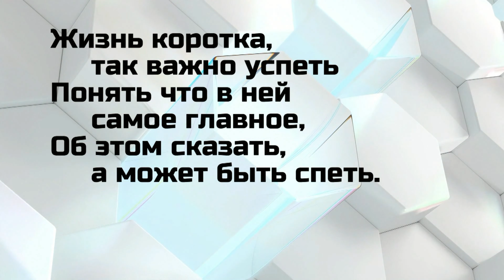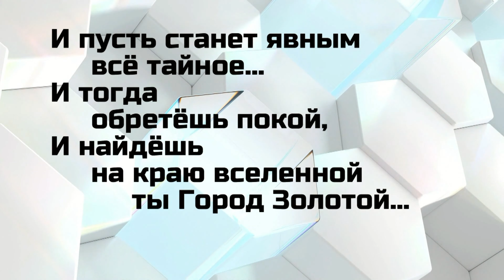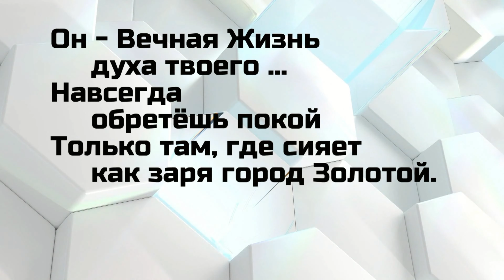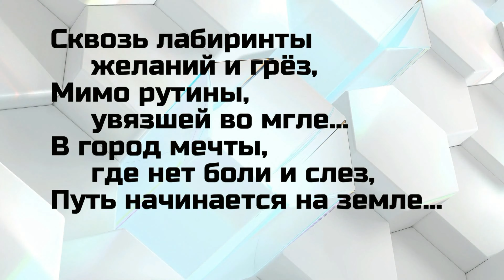Город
исполняет: Сергей Рылов

Жизнь коротка, так важно успеть
Понять что в ней самое главное,
Об этом сказать, а может быть спеть.
И пусть станет явным всё тайное...
И тогда обретёшь покой,
И найдёшь на краю вселенной ты город Золотой...

Этот город небесный – Обитель Творца,
Если очнувшись, ты вновь не уснёшь,
Если решил ты идти до конца,
Значит однажды, туда войдёшь...
Сквозь лабиринты желаний и грёз,
Мимо рутины, увязшей во мгле...
В город мечты, где нет боли и слез,
Путь начинается на земле...

Как важно понять, что это твой дом,
Небесный Отец ждёт тебя давно,
Он Светом Любви всегда будет в нём,
Он – Вечная Жизнь духа твоего ...
Навсегда обретёшь покой
Только там, где сияет как заря город Золотой.

❤️На развитие канала карта Россия ВТБ 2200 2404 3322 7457
❤️На развитие канала карта России ПБС 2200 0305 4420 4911
☑️Почта: